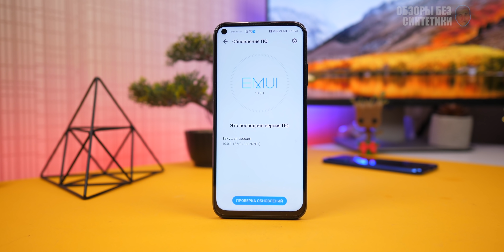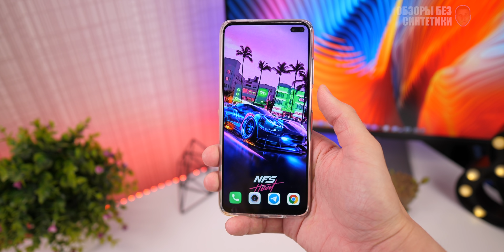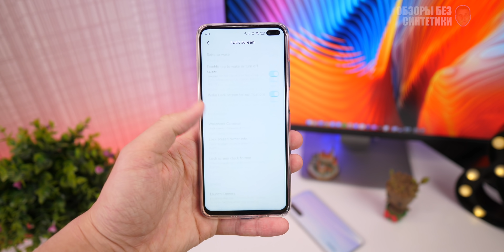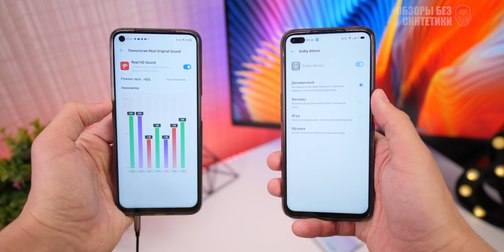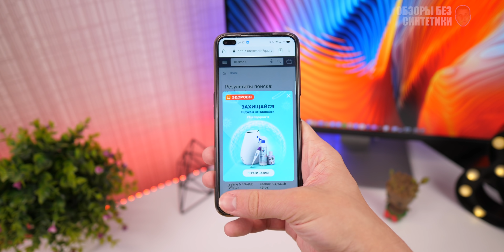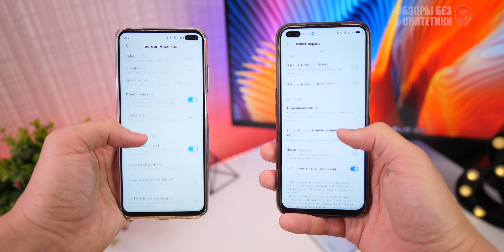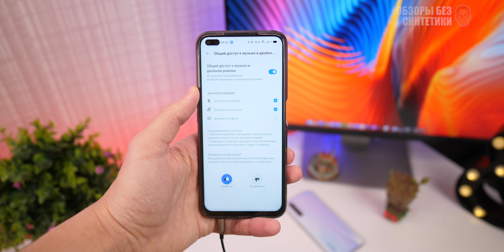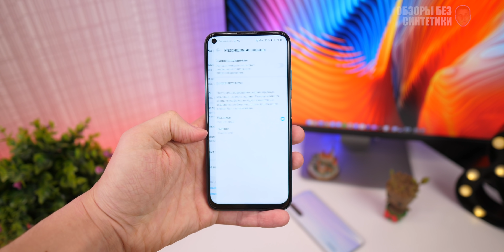REALME UI всех спасет! Сравнение с MIUI и EMUI!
4. Результаты конкурса подведём через 2 недели на лайв канале.